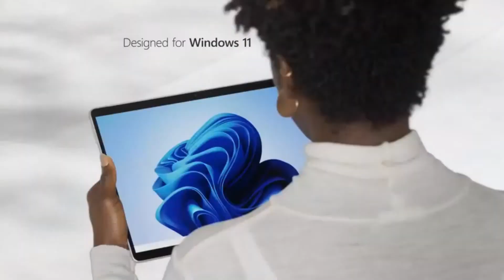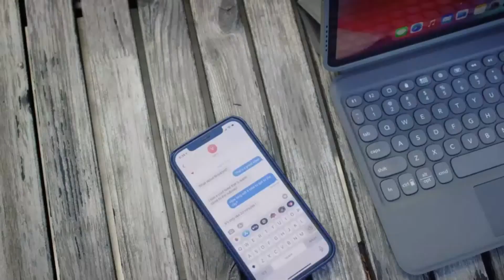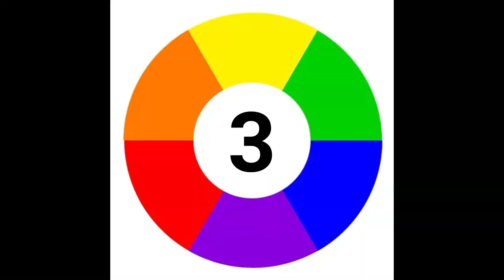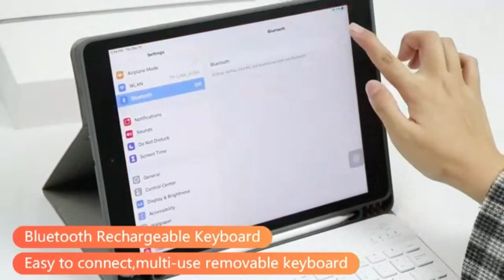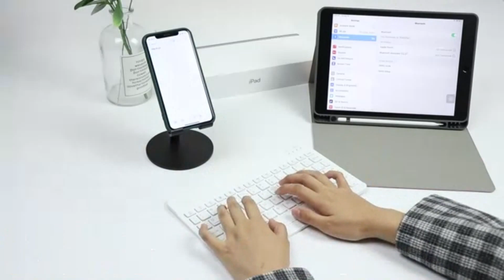ipad , ipad air 2022 , ipad air 2022 review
Amazon USA

ipadpro2020 unboxingipadpro2020 studentreviewgoodnotes5vs notability indian student in usa english review hindi review ipadpro11inch first indian to unbox ipad pro ipad pro 2020 first look# ipadproimpressions setup

In this video Portions of footage is not original content, and produced by Home Products.